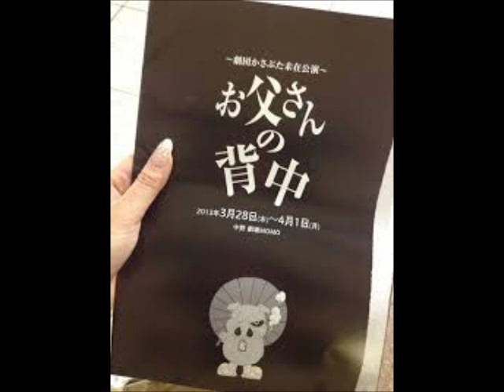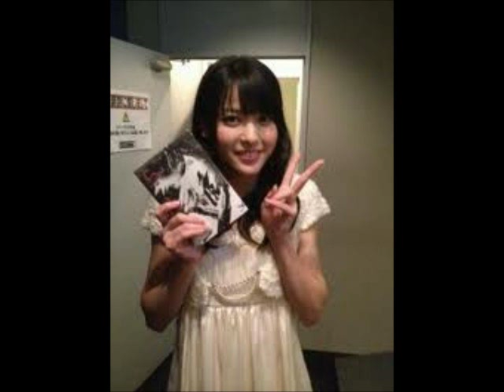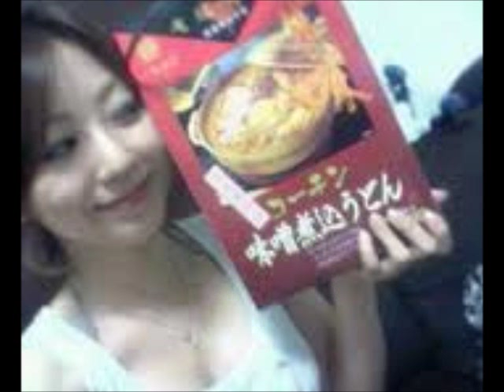上田愛美『Ring Ring a Ding』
画像適当すぎ気にしないでください。
素晴らしい歌ですね。